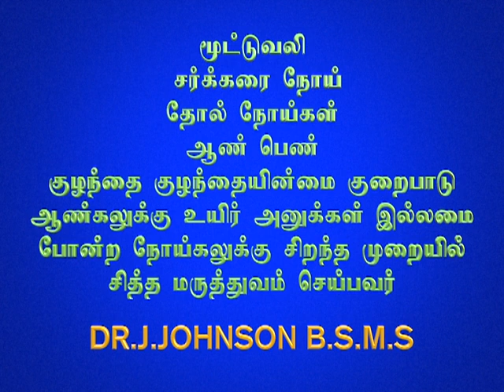December 6, 2023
Video from Dr.Johnson